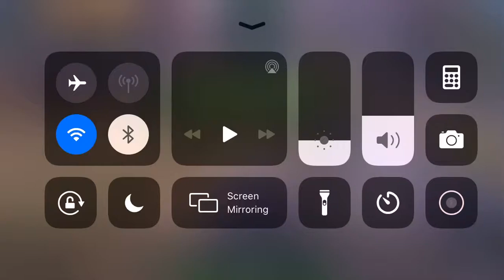The German legend wotb